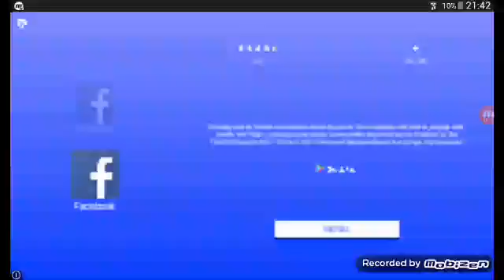Shooters .io çılgın ordu komutanı